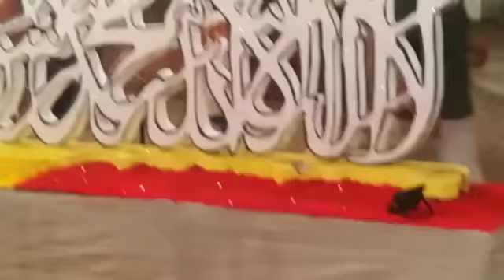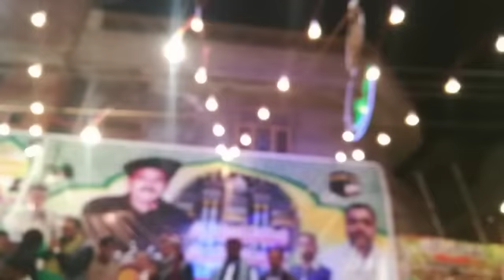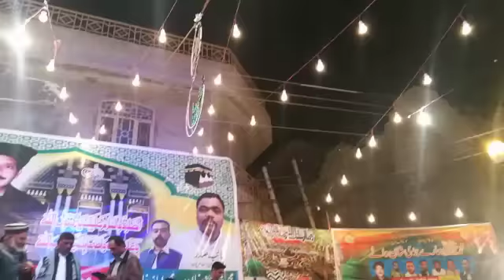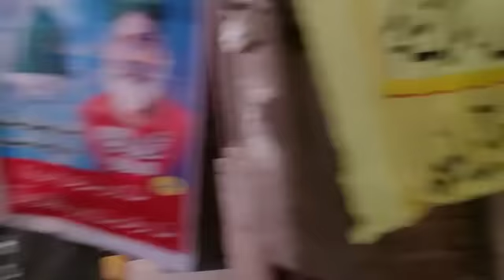12 Rabi Ul Awal video ||amazing video|| rabi ul awal celebration 202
amazing video